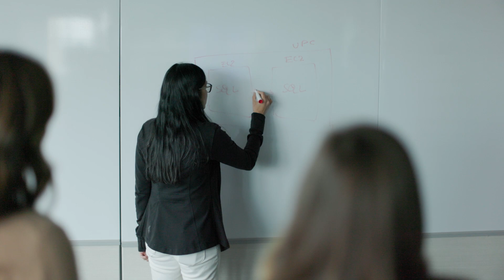AWS MSFT Workloads team - Meet Yogi, Principal Solutions Architect | Amazon Web Services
Would you like to be part of a team focused on increasing customer adoption of AWS Cloud and positioning AWS as the cloud provider of choice for Microsoft solutions ranging from Windows Server, SQL Server and .NET applications?